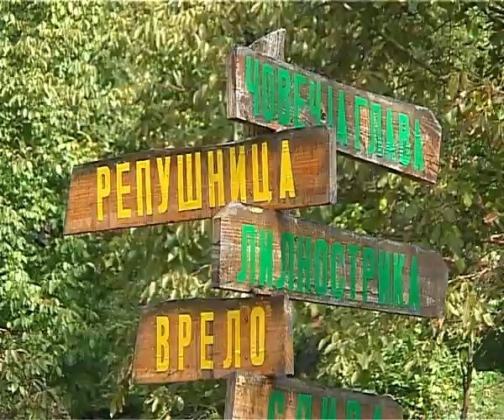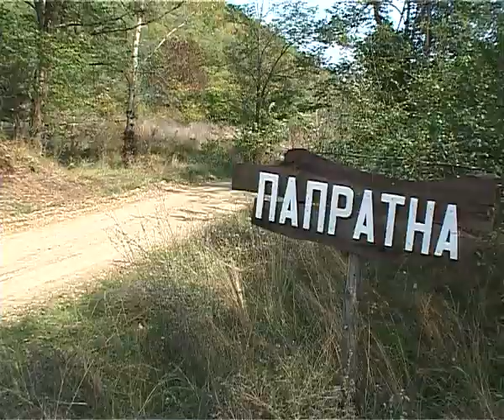Biciklom do Stare planine reportaza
Biserka Trantdafilović iz Knjaževca zasigurno nije kao većina njenih vršnjaka. Ona na svojoj bicikli  nekoliko puta mesečno krene put svog zavičajnig sela Papratna na Staroj Planini koje je dvadesetpet kilometara udaljeno od samog grada.Za nju vožnja bicikle I kućni poslovi ne predstavljaju problem već pravo zadovoljstvo.